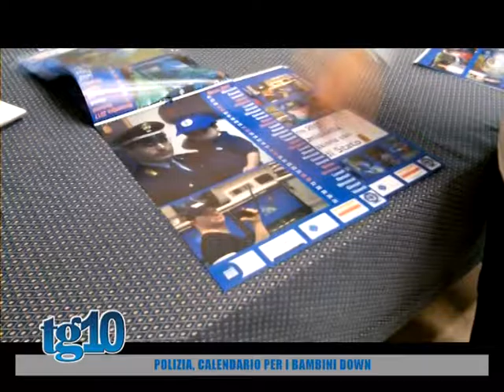Polizia, calendario per i bambini down